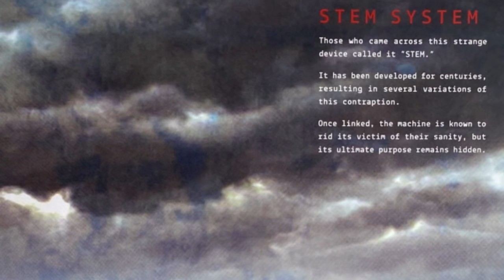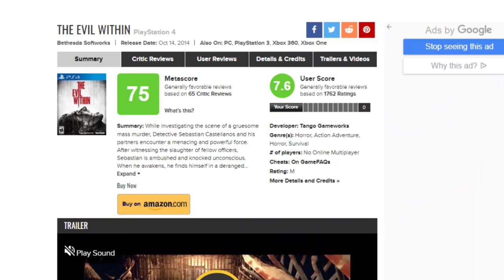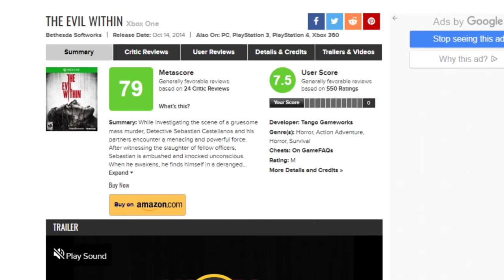Deep Dives 002 - The Evil Within Story Explained/Analysed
In Deep Dives 002 - The Evil Within Story Explained/Analysed, I am covering another one of my favourite games of all time, The Evil Within.

What I'll be doing is diving into The Evil Within story, explaining and analysing the hidden themes in the game while taking an extended look at the characters and other random facts.

I'd like to do these videos more often so any support is much appreciated.

Oh, and liking/subbing would be amazing!

0:00 Intro
2:50 Basics
6:58 PLOT: The TL;DR Version
8:02 WTF is STEM?
20:47 Haunted
23:33 AlterEgo
24:41 Shigyo
25:19 Trauma
25:54 Sadist
27:23 Neun & Zhenp
28:20 Sentinel
29:58 Quell
31:10 Amalgam Alpha
32:26 Shade
33:13 Herasy
33:57 Amalgam
35:10 The Keeper
38:26 Laura
42:09 Ruvik
45:49 Marcelo Jimenez
47:47 Joseph Oda
49:41 Juli Kidman
54:09 Sebastian Castellanos
56:31 Tatiana Gutierrez
57:43 Leslie Withers
1:01:31 Ending
1:04:50 Resident Evil Comparisons
1:06:47 Final Facts & Outro